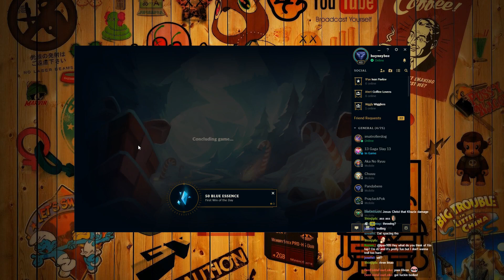iPav's Teemo vs Riven p7.24 [Can Teemo Nerf stop the iPav?]